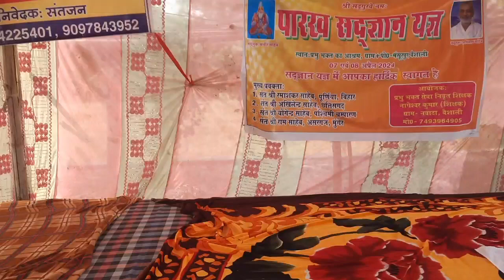माता-पिता तुम्हें वंदन मैंने किस्मत से तुम्हें पाया ।